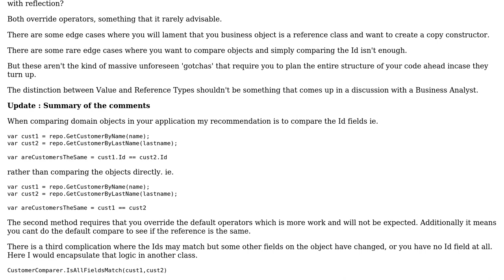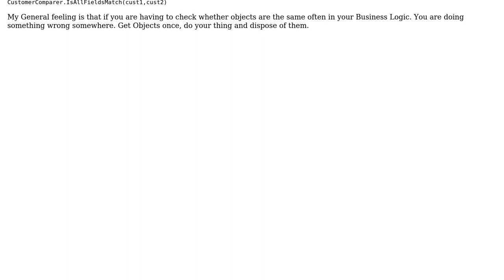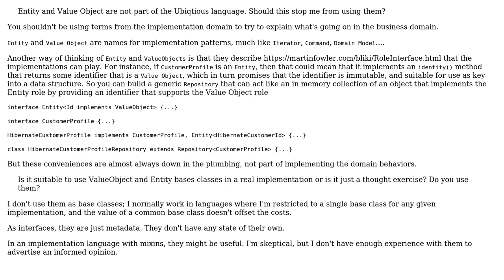Entity and Value Object are not part of the Ubiqtious language. Should this stop me from using...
Software Engineering: Entity and Value Object are not part of the Ubiqtious language. Should this stop me from using them?

With thanks & praise to God, and with thanks to the many people who have made this project possible! | Content (except music & images) licensed under CC BY-SA | Music | Images & others | With thanks to user w0051977 user VoiceOfUnreason user Ewan and the Stack Exchange Network Trademarks are property of their respective owners. You are responsible for your own actions.